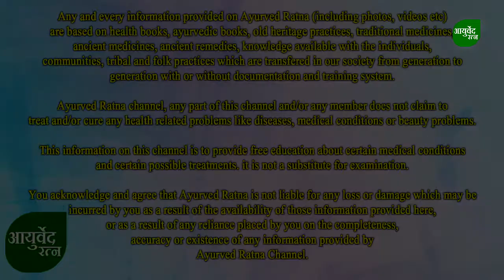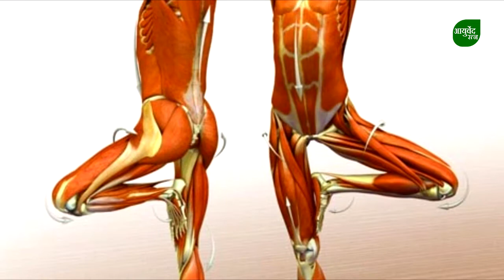25 के बाद इन 5 तरीकों से इस तरह बढ़ाएं अपनी हाइट || Best Height Increasing Tips🔥🔥🔥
25 के बाद इन 5 तरीकों से इस तरह बढ़ाएं अपनी हाइट || Best Height Increasing Tips